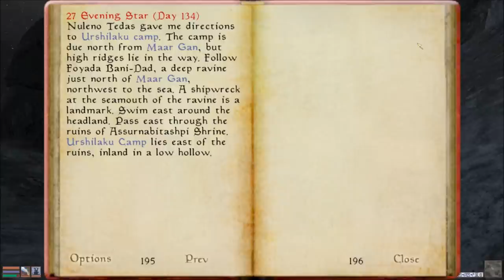Let's Play Morrowind Part 107 - Specific Directions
In this part, we continue the main quest of the game by heading up to the Urshilaku camp, thanks to some specific directions for once.  They are greatly appreciated, even if they are slightly misleading still.  However, once I get there, the lack of directions as to what to do gets to me...